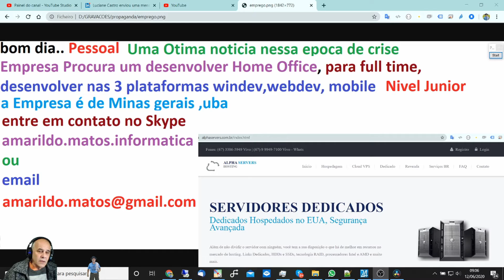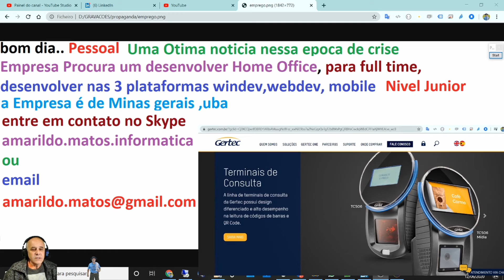VAGA eMPREGO 001 PROGRAMADOR HOME OFFICE WINDEV WEBDEV MOBILE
bom dia.. Pessoal
Uma Otima noticia nessa epoca de crise
Empresa Procura um desenvolver Home Office, para full time,
desenvolver nas 3 plataformas windev,webdev, mobile
caso alguem tenha interesse me procure no privado
Nivel Junior
a Empresa é de Minas gerais ,uba
que repassei o contato